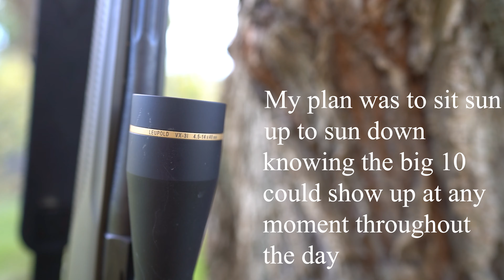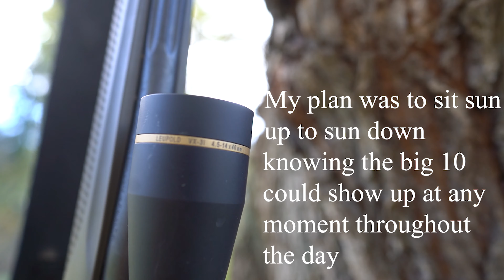11 POINTER DOWN!! NY GUN OPENER 2021 (self filmed)